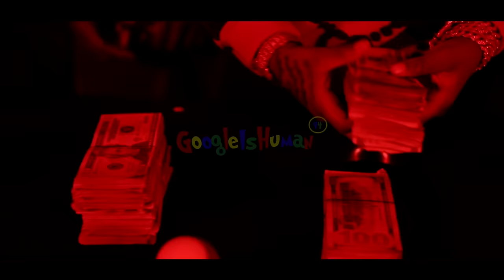Lil 50 - My Cup (Official Music Video)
Lil 50 -